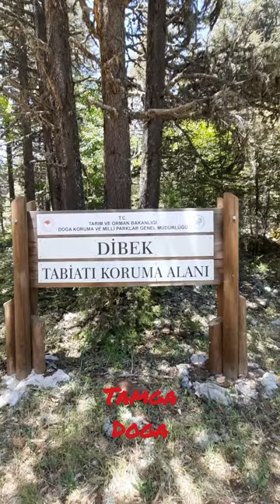DİBEK YAYLASI TABİAT KORUMA ALANI, AMBAR KATRANI DOĞA YÜRÜYÜŞÜ